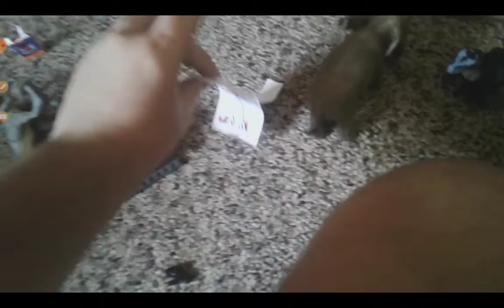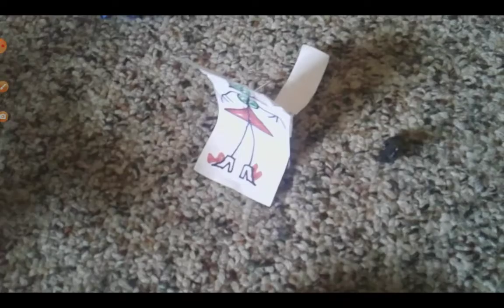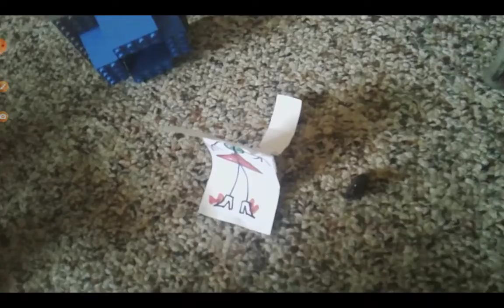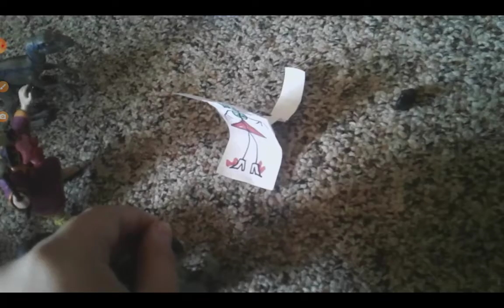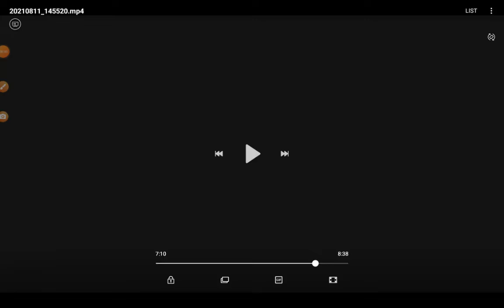( Dino In The Jungle Show ) Silly A Weird Curse Part 3